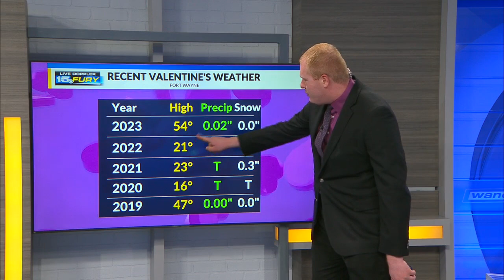Great February weather rolls on into Valentine's Day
Meteorologist Nathan Gidley breaks down how the sunny and warm Valentine's Day this year stacks up compared to the past.